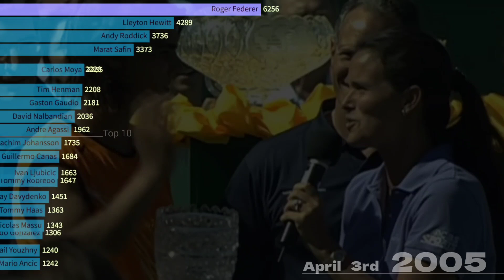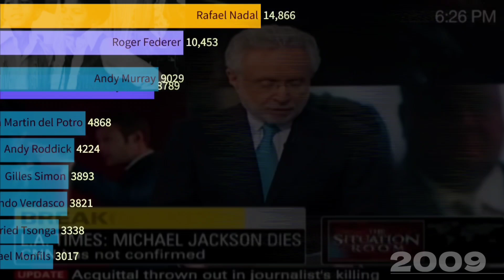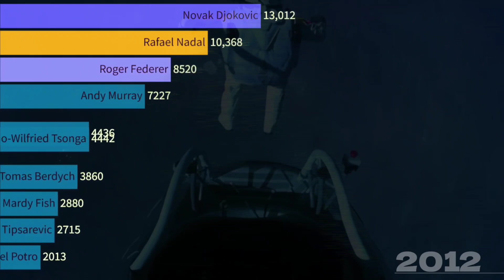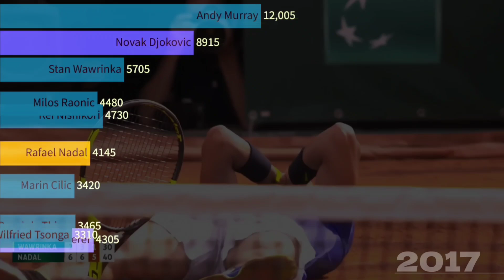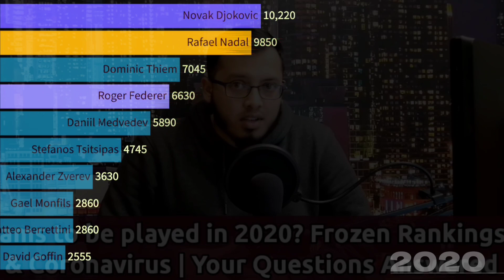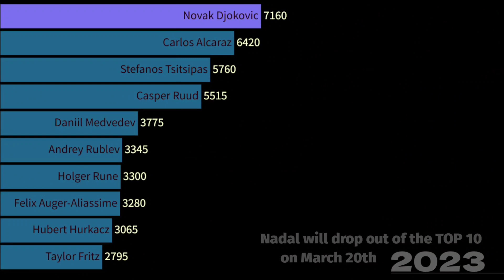18 YEARS IN THE TOP 10 - Rafael Nadal's INSANE TENNIS RECORD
Rafael Nadal's insane Tennis record of 18 years consecutively spent in the ATP Top 10  visualized through time.

Rafael Nadal's streak of 912 consecutive weeks in the ATP Top 10 (Tennis Ranking) will end on March 20th 2023. Ever since the King of Clay entered the Top 10 of Men's Tennis his 14 French Open titles and general dominance on clay has helped him to not drop out of the Top 10 until now.

There have been many legendary Tennis players in the history of Tennis but none has ever stayed in the Top 10 of the ATP Ranking for this long without dropping out. Nadal surpassed the previous record of Jimmy Connors (788 weeks) in 2020 and he got close to the Martina Navratilova's record on the Women's Tennis Tour with exactly 1000 consecutive weeks in the WTA Top 10.

Even the other two members of the Big 3, Novak Djokovic and Roger Federer, dropped lower than 10th at some point of their career due to injuries. Federer still holds the record for most consecutive weeks as No 1 and Djokovic just surpassed Steffi Graf's record of 377 weeks as No 1. But Nadal's two biggest rivals both stayed in the ATP Top 10 for "only" roughly ten years each while the King of Clay made it almost 2 decades.

Out of the 912 weeks that Rafael Nadal spent amongst the 10 best male Tennis players on the planet, he spent a total of 837 weeks in the Top 5 which puts him close to Roger Federer who holds the record of most weeks in the ATP Top 5 with 859 weeks.
The lowest ranking position that Nadal had since 2005 was 10th. In 2015 he came dangerously close to dropping out of the ATP Top 10 when world No. 11 Grigor Dimitrov was only 170 points behind the Spaniard. But then gained more Ranking points again and kept his streak going. In 2016 Rafa had his lowest ever year end Ranking position since he broke into the Top 10 as he finished the year in 9th place.

But then in 2017 he came back strong, as he reached the final of the Australian Open 2017 where he lost to Roger Federer. But he then went on to win the French Open, the US Open and finished the year as No 1 of Mens' Tennis. He then stayed in the Top 5 again until late 2021 and only now after the Indian Wells Masters 2023 will he drop out of the ATP Top 10 for the first time since he entered them after the Barcelona Open 2005.

We don't know yet how the other Top Tennis players will perform at the Sunshine Double. But as Nadal will drop 600 ranking points (as he played the final against Taylor Fritz in 2022) we already know that he will be overtaken in the Ranking by Felix Auger-Aliassime and Hubert Hurkacz and even last year's Indian Wells champion Taylor Fritz will stay ahead of the King of Clay.

It's the end of an era and it might be a sign that Nadal's career will end soon. But if we know anything about the bull of Mallorca it's that he is a fighter and can come back after long injuries. Rafa's fans will hope that he returns for the Clay court season and wins at least some last titles at the Montecarlo Masters, the Barcelona Open, the Madrid and Rome Masters or even one last Grand Slam title at the French Open, where he already set so many Grand Slam related records.

CHAPTERS
00:00 Nadal breaks into the Top 10
01:10 Timeline of Nadal's streak of 912 weeks

1. Ardie Son - War Paint
2. Neverness - Sémo